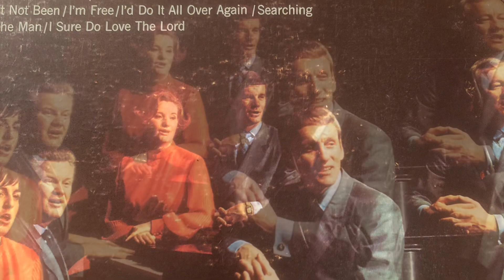Speer Family - Miracle of Miracles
From the album: “Especially Warm”